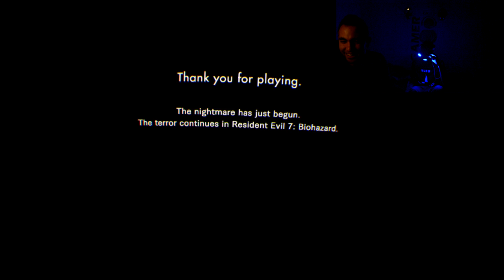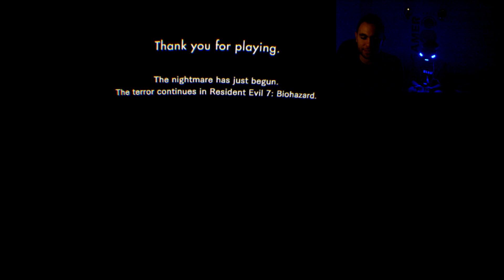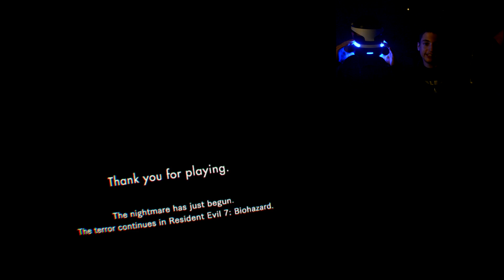Όχι ρε, εμείς δεν φοβόμαστε | Kitchen VR Demo | Horror Gaming #5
-Για περισσότερες Gaming κυκλοφορίες, Anime αλλά και eSports News, επισκεφτείτε το
*Παζάρι παιχνιδιών*

We do not claim to own any music in the video.